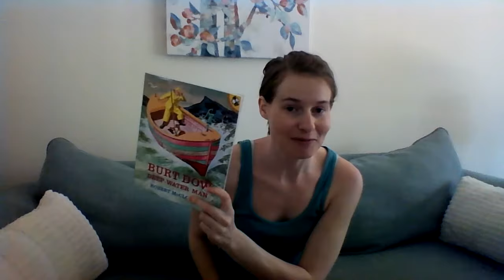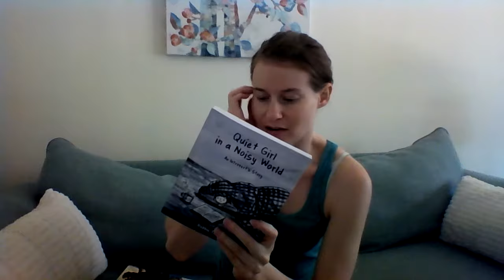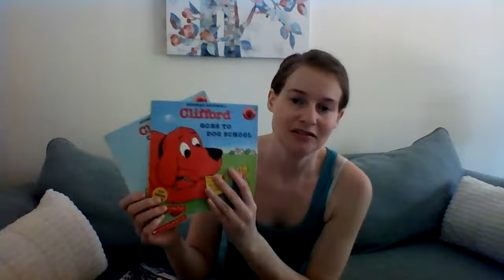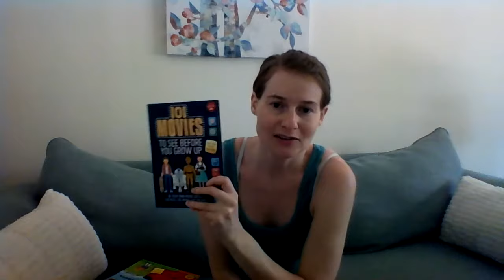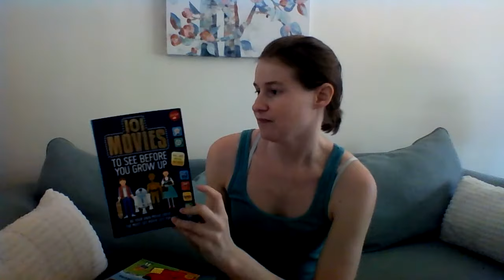What I Read in June!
I read 8 books this month. Mostly short ones. What did you read this month? Let me know :)

Books Mentioned:
Burt Dow, Deep-Water Man - Robert McCloskey
Check These Out - Gina Sheridan
Maine Coast Impressions - Nance Trueworthy
The Iron Giant - Ted Hughes
Quiet Girl in a Noisy World - Debbie Tung
Clifford Goes to Dog School - Norman Bridwell
Clifford Grows Up - Norman Bridwell
Classic Candy - Darlene Lacey
101 Movies to See Before You Grow Up - Suzette Valle